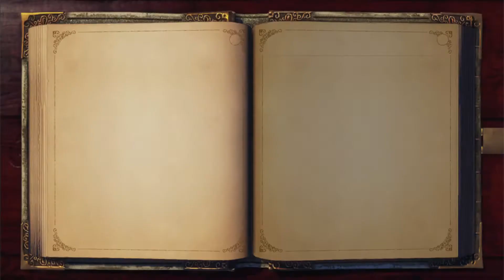Fable Anniversary part 6